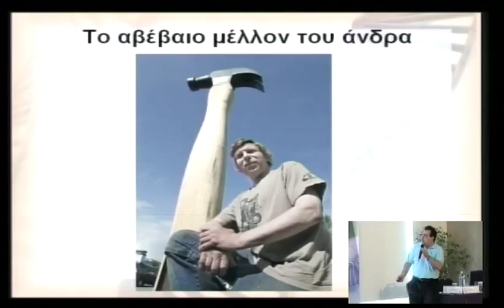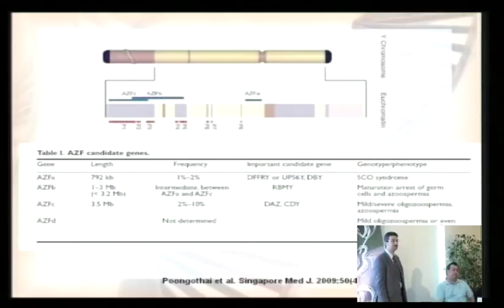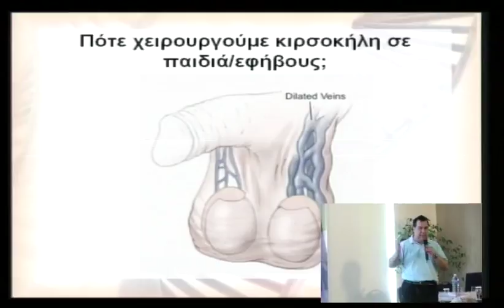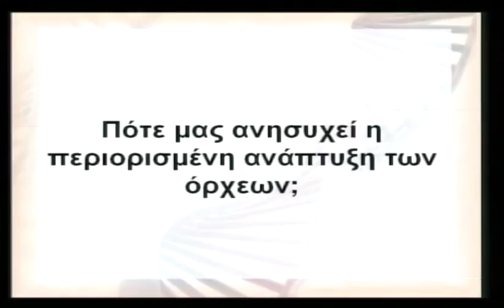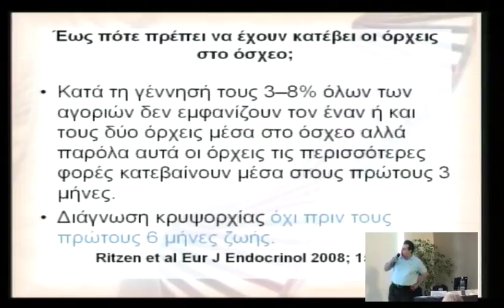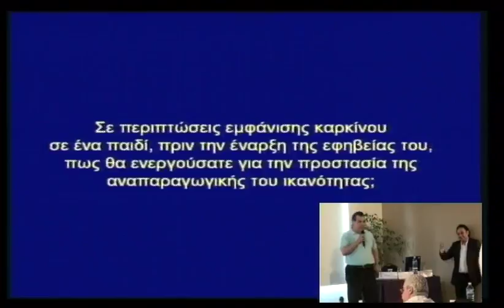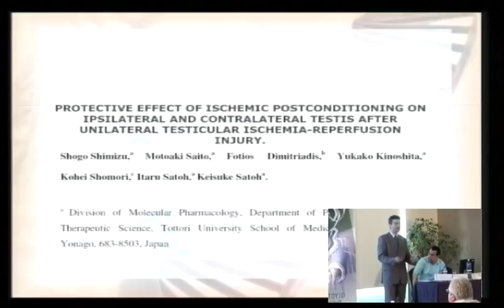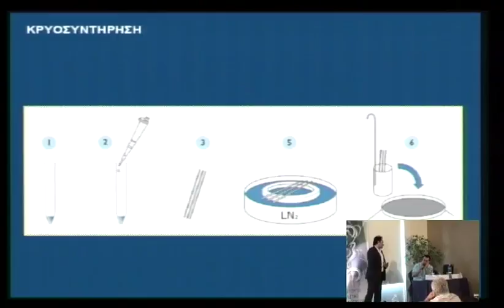3o diadr saturday 9 1